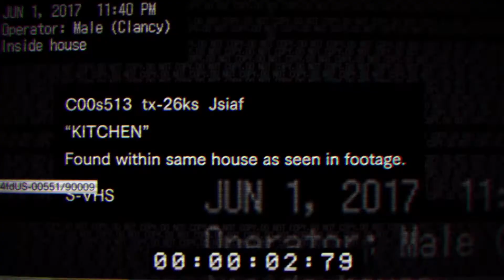It took me a year to make this shit.mp4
Been a while since I shitposted